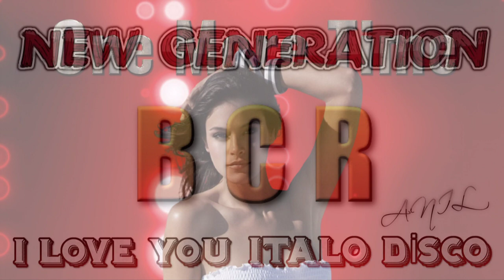Chris Moon - One More Time ( Extended Vocal Power Mix ) 2020 New Italo Disco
CHRIS MOON - ONE MORE TIME (BCD 8124)
The first album of CHRIS MOON!